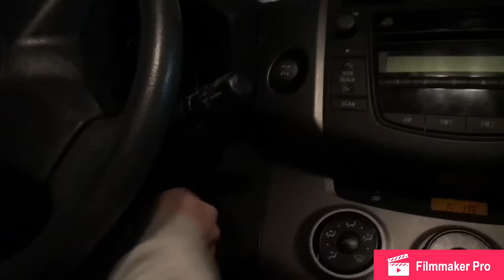1/22/19 pilot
first vlog — let us know what you guys want next, this was a pretty normal day but we for sure wanna start doing more fun stuff (: but please like and subscribe if you haven’t already!!!

full workout
10 minute cardio (treadmill, bike, stairs, etc.)
10 minute abs (repeat twice)
 - 1 minute floor leg lifts
 - 30 second sit-ups
 - 30 second gut busters
 - 30 second toe touches
 - 30 hollow hold
 - 1 minute crunches
 - 30 second plank
 - 30 russian twists
butt (add weight)
 - 30 second squat hold
 - 30 second wide squats
 - 30 second narrow squats
 - 30 second squat jumps
 - 30 second squat pulses
 - 10 reps of “butt circuit” (look it up)
legs
 - 20 deadlifts
 - 1 minute wall sit
 - 30 lunges each leg
arms (specific to our gym)
 - 15 reps of each arm machine
 - 20 push-ups

xoxo
hav & an